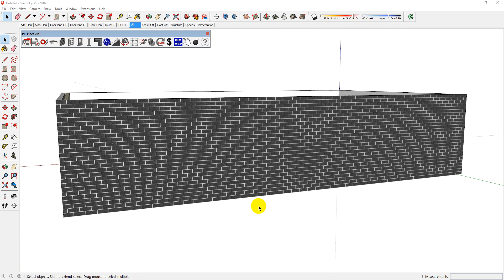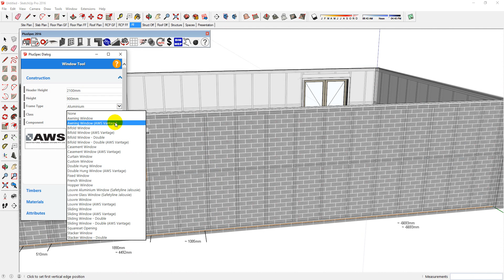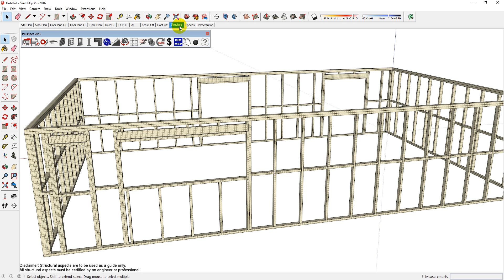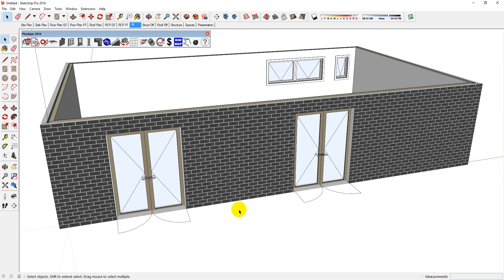PlusSpec Window and Door Tutorial for Beginners